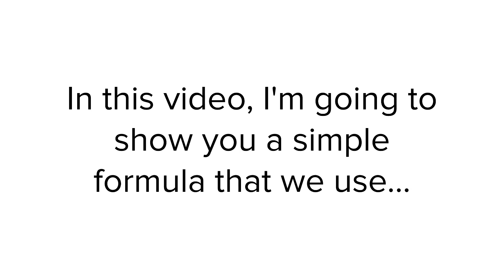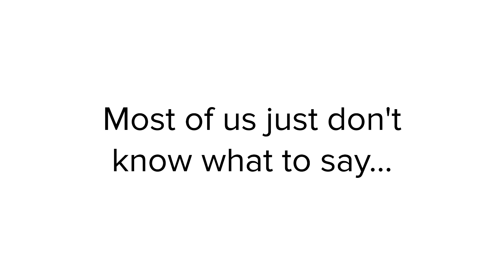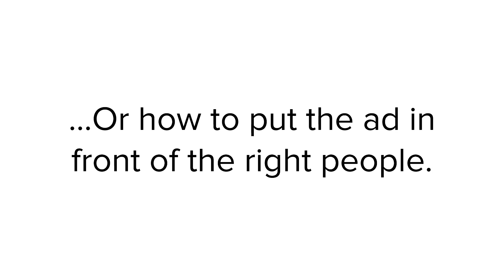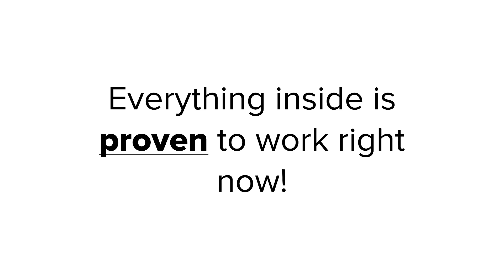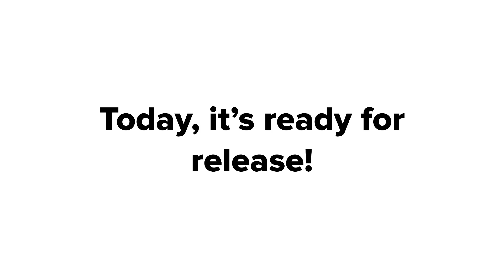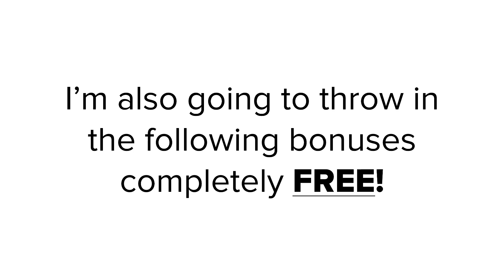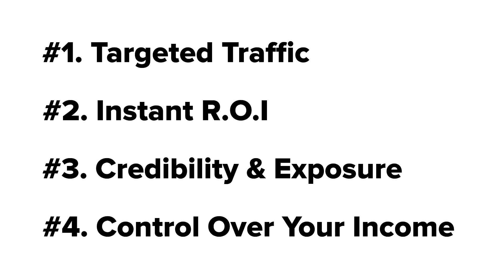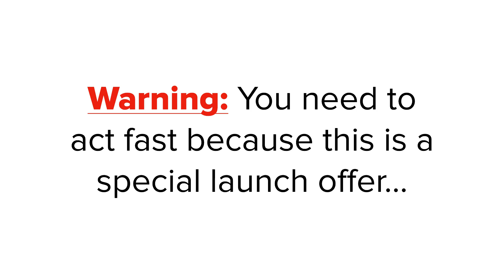social video adz